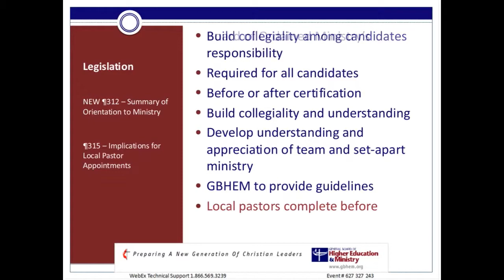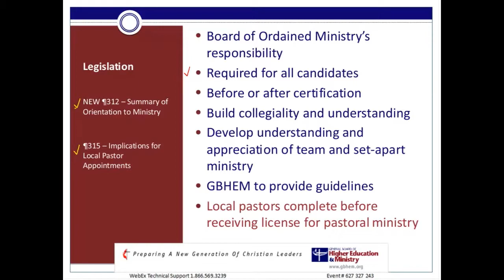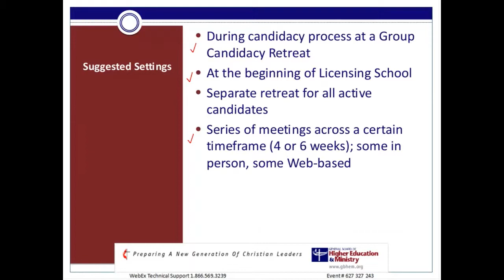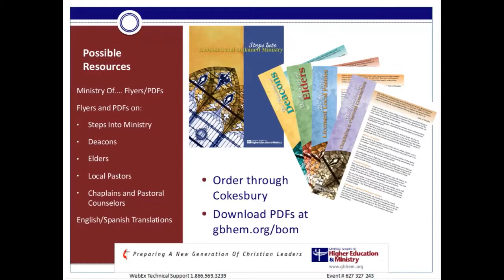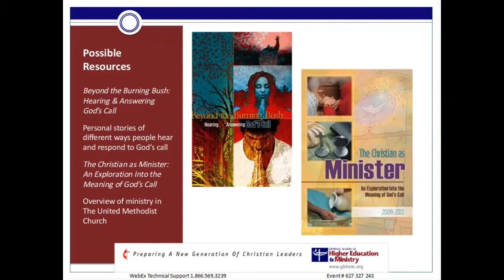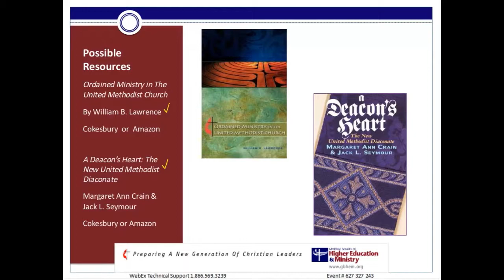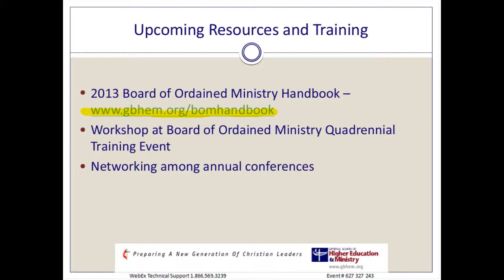BOM Legislation Training - SESSION III: Orientation to Ministry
Presenter:  Meg Lassiat & Anita Wood

We are happy to share with you the recordings from each session of the BOM Legislation Training Webinar that took place September 12, 2012. This free Webinar was provided by GBHEM with a focus on issues related to BOM and dCOM legislation.

Audience: Those responsible for leading the orientation event.